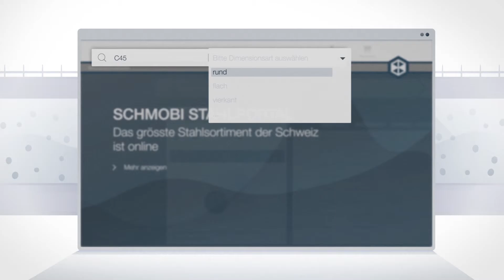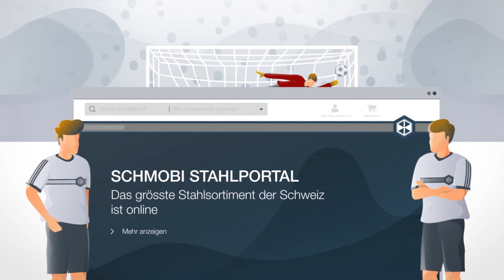Schmolz + Bickenbach | Erklärvideo von Videodesign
Wir erklären Ihre Themen und bringen Sie einen Schritt weiter. Mit nachhaltigen Erklärvideos vom Schweizer Marktführer.